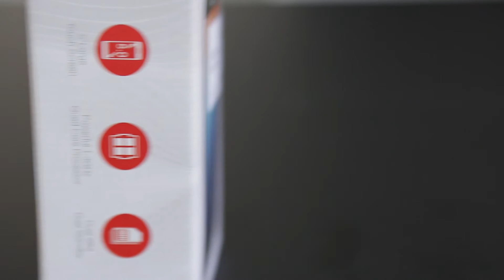Unboxing Lenovo A680